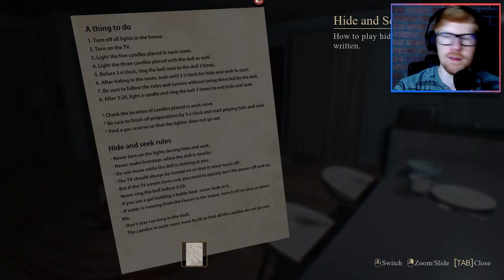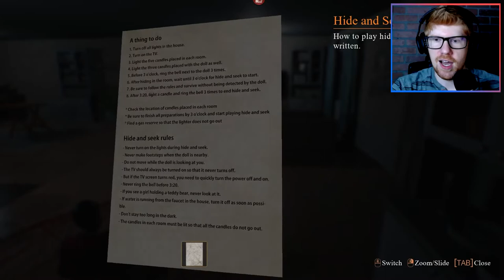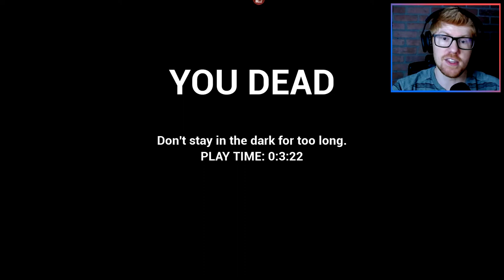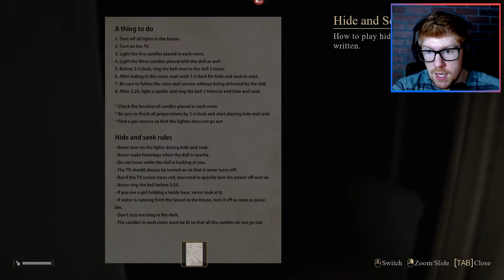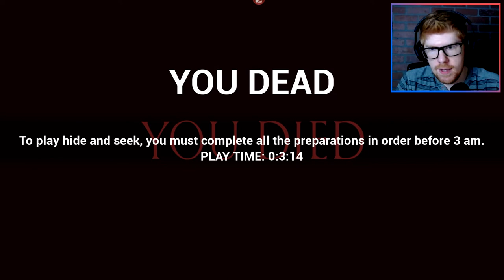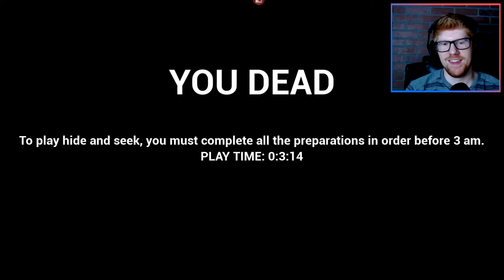HIDE FROM THE DOLLS! || Hide Alone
Emily Wants to Play was a fun game, we all remember. Well, what about that, but this time... the game's unplayable? In this game, we have to play Hide and Seek (or Hide and Go Seek, if you like) with a scary puppet. And we're supposed to hide from it. But I can't do that.